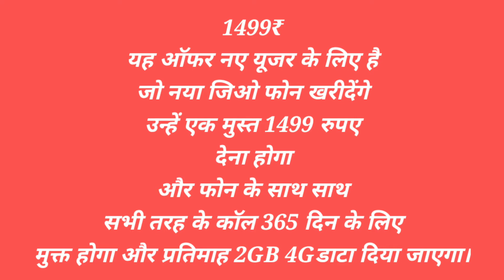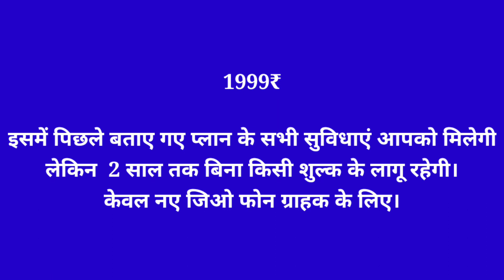new jio phone offer 2 साल तक सब कुछ फ्री || 749 jio recharge plan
आप सभी दर्शकों का मेरे यूट्यूब चैनलTechniquebaaz में स्वागत है।

मैं आपके लिए रोज नया नया वीडियो लाता रहता हूं। आप हमसे हमारे अन्य सोशल मीडिया जिसका लिंक नीचे है से डायरेक्ट जुड़ सकते हैं।

नमस्कार फ्रेंड्स यह वीडियो जिओ के ऑफर के बारे में होने वाली है जो कि सभी जिओ फोन यूजर के लिए शानदार ऑफर जिओ ने लेकर आया है जिओ का 3 प्लान ₹749 1499 रुपए और 1999 रुपए का होने वाला है यदि आप का रिचार्ज खत्म हो गया है तो आप 749 से रिचार्ज करेंगे तो आपका 1 साल तक सब कुछ फ्री रहेगा।

new jio phone offer
jio data offer
1 March 2021
Reliance jio offer
jio ka sasta recharge
jio ka recharge
2G mukt Bharat
jio offer 2021
jiophone recharge plan
new jio phone user offer
jio ka best recharge offer
jio recharge 749
what jio recharge plan
new jio recharge plan
technology
short jugad
technique baaz

हमार सोशल मीडिया के लिंक-

TB Help Group
Youtube aur dailyhunt par ek dusare  ki madat ke liye  join Kare TB Help Group

Technique Baaz,techniquebaaz